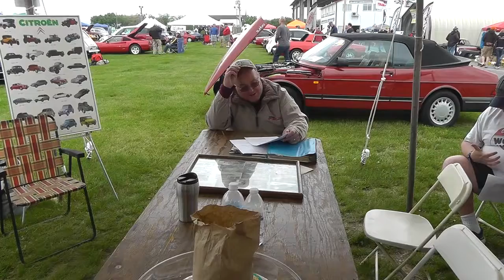CITROËNS at CARLISLE 2017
Brad Nauss discussion in CITROËN Parts, then and now Part I